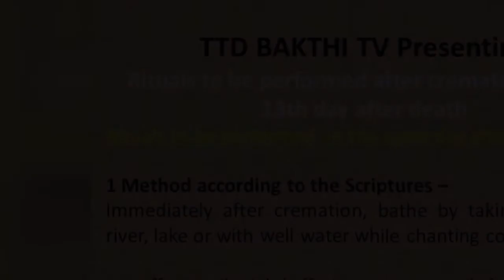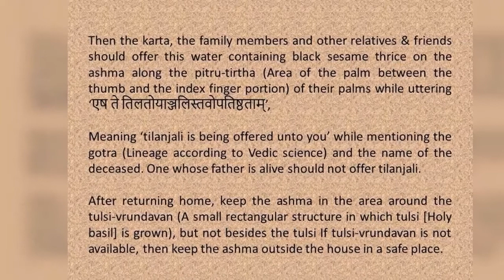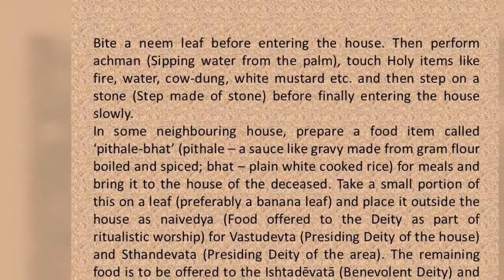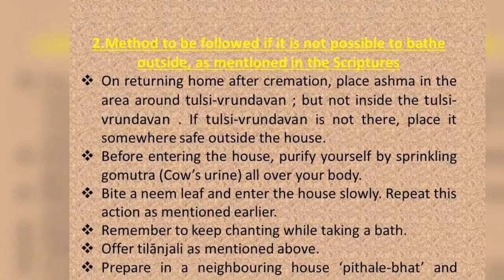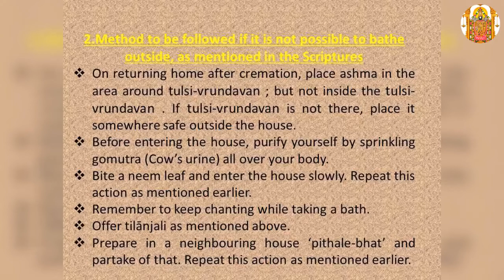Rituals to be performed after cremation till the 13th day after death 1